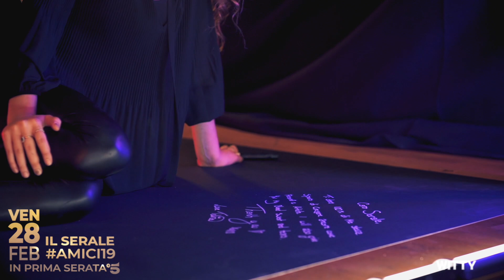Caro Serale – Talisa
Da venerdì 28 Febbraio in prima serata su Canale 5 torna il Serale! Lei è Talisa ed è una delle ballerine di